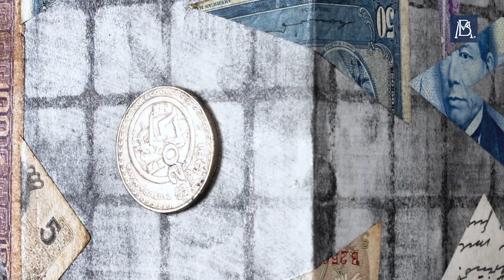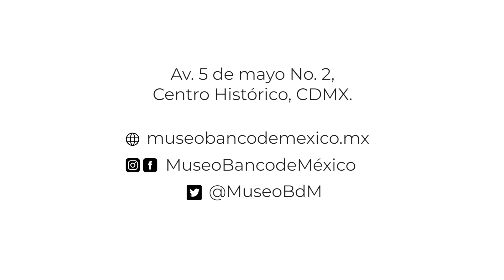Ángulos y perspectivas - Fabiola Tanus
Cápsula de la obra de Fabiola Tanus que forma parte de la sexta edición del programa ARTE | BILLETE | MACULATURA | REFINES | DISEÑO, la exposición cuenta con la participación de 44 artistas visuales mexicanos o residentes en nuestro país, que exploran la tridimensionalidad no escultórica por medio de cajas arte-objeto, a las que incorporan maculatura y refines, materiales que ha dado vida y permanencia al programa, los cuales son producto de la destrucción del papel moneda.